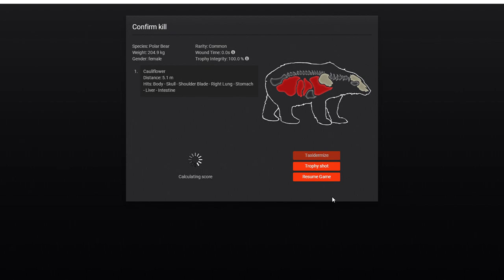Shooting a charging polar bear in the hunter classic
This was apart of the last polar bear single player mission called "The Puppet".